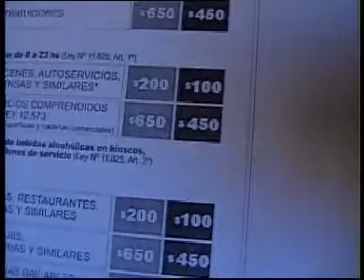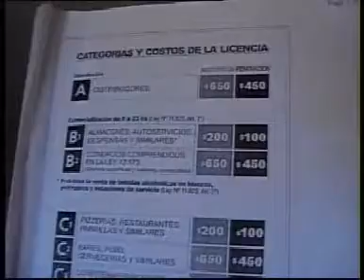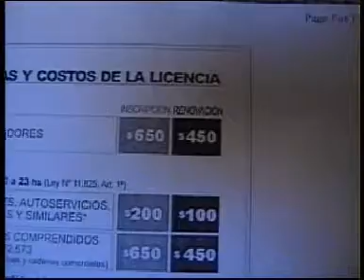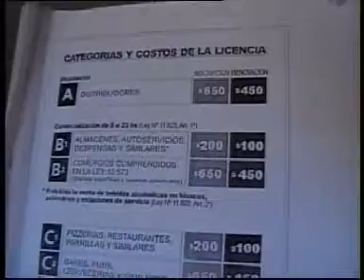Miguel Egan Sarmientodiario